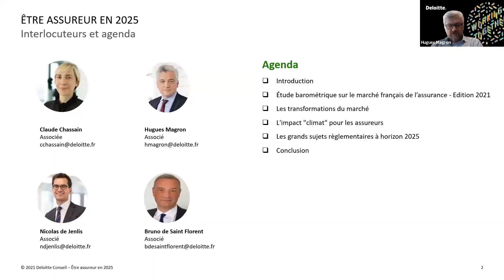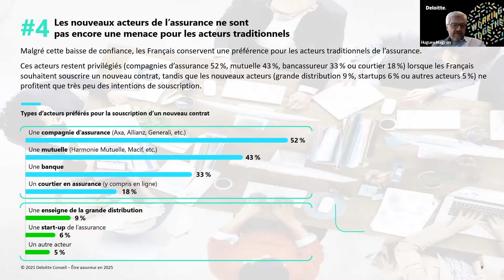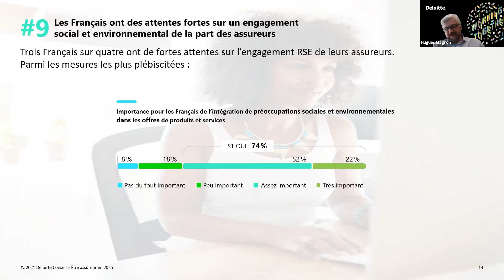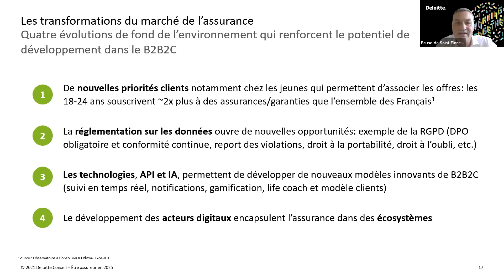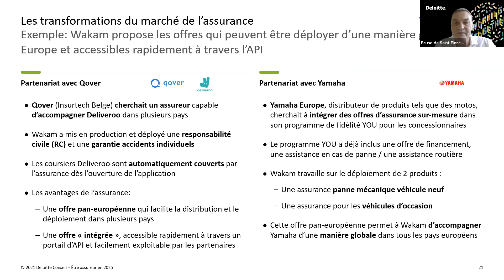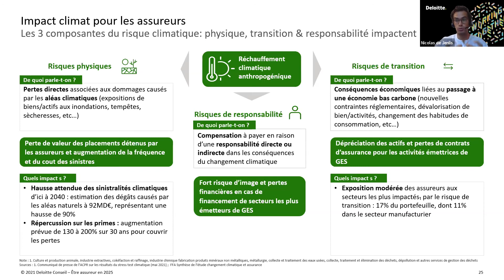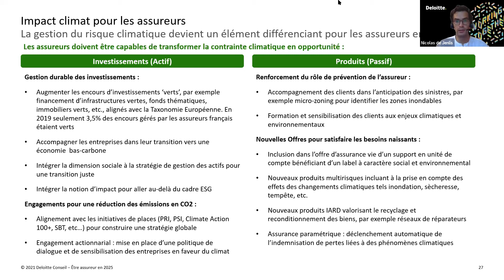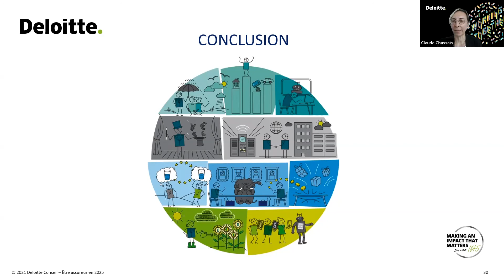Atelier Sponsor Deloitte - Être assureur en 2025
Claude Chassain, Nicolas de Jenlis, Hugues Magron et Bruno de Saint Florent